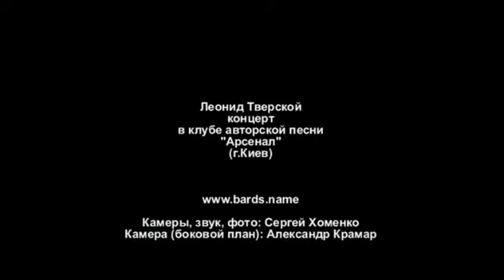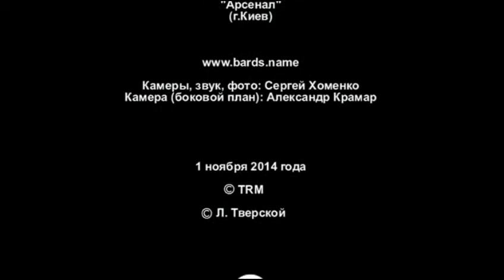Леонид Тверской в "Арсенале" 1 ноября 2014 года (часть 2)